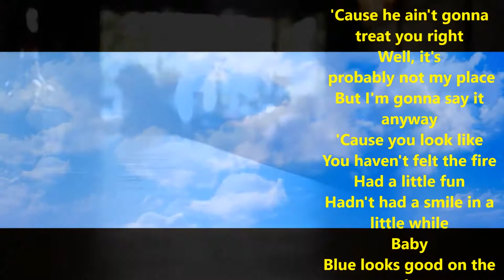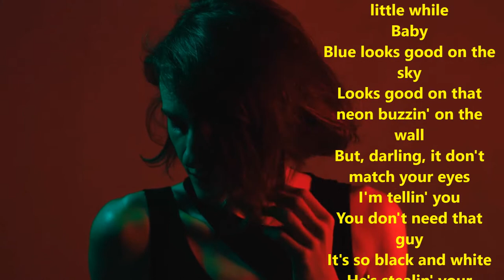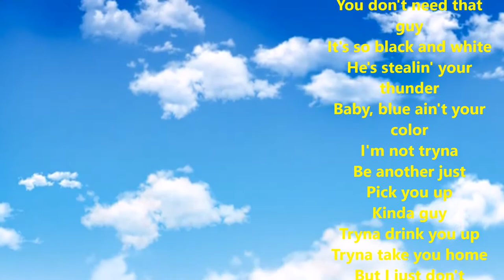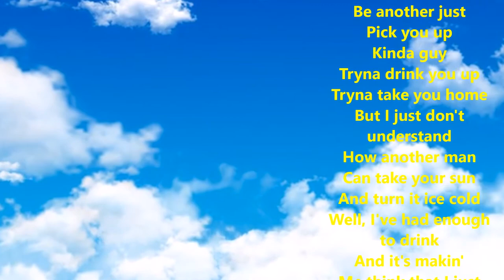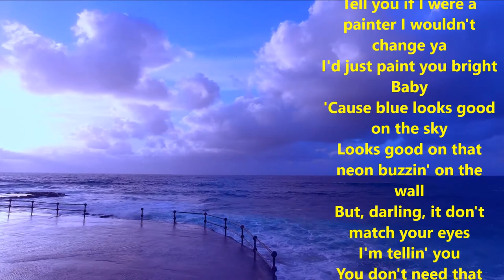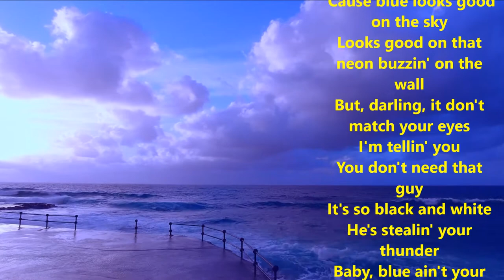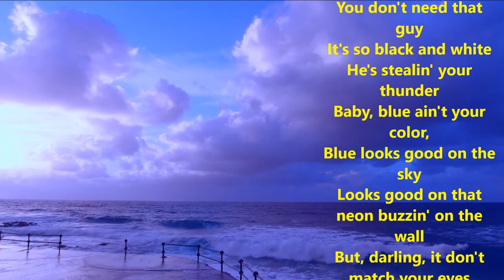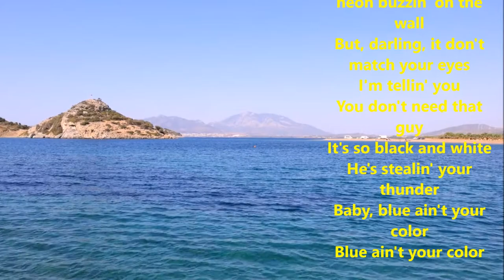Keith Urban Blue Ain't Your Color | Piano Cover| LYRICS | Ajit Sareen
I can see you over there
Staring at your drink
Watchin' that ice sink
All alone tonight
And chances are
You're sittin' here in this bar
'Cause he ain't gonna treat you right
Well, it's probably not my place
But I'm gonna say it anyway
'Cause you look like
You haven't felt the fire
Had a little fun
Hadn't had a smile in a little while
Baby
Blue looks good on the sky
Looks good on that neon buzzin' on the wall
But, darling, it don't match your eyes
I'm tellin' you
You don't need that guy
It's so black and white
He's stealin' your thunder
Baby, blue ain't your color
I'm not tryna
Be another just
Pick you up
Kinda guy
Tryna drink you up
Tryna take you home
But I just don't understand
How another man
Can take your sun
And turn it ice cold
Well, I've had enough to drink
And it's makin'
Me think that I just might
Tell you if I were a painter I wouldn't change ya
I'd just paint you bright
Baby
'Cause blue looks good on the sky
I'm tellin' you
I'm tellin' you
Blue ain't your color

Cover Song By Ajit Sareen
MORE FREE MUSIC